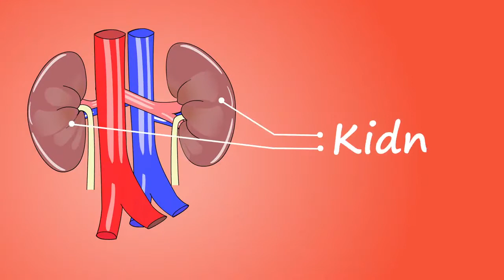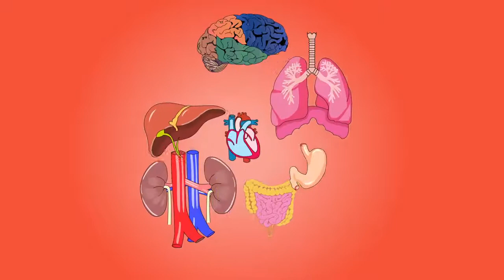Human Body Organs